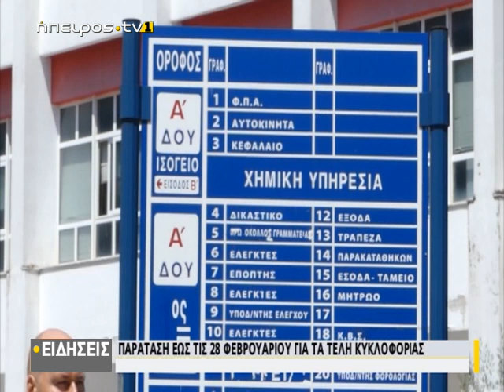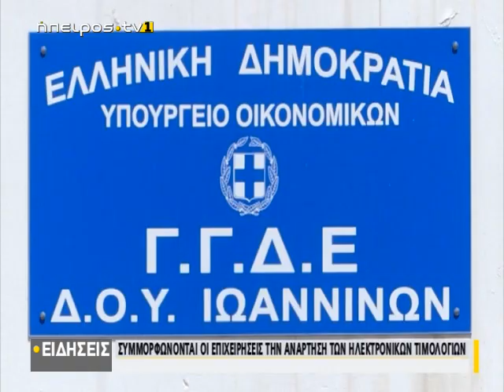Παράταση έως τις 28 Φεβρουαρίου για τα τέλη κυκλοφορίας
www epirustv1.eu | Παράταση έως τις 28 Φεβρουαρίου για τα τέλη κυκλοφορίας | 28/12/2021